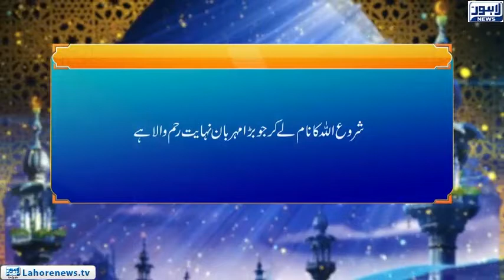Roshni - Aurat Ka Haq Aur Islam (2)